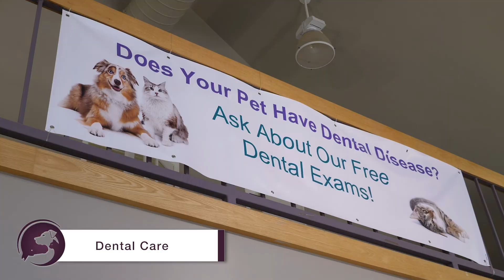Avon Animal Hospital - Windsor, Nova Scotia